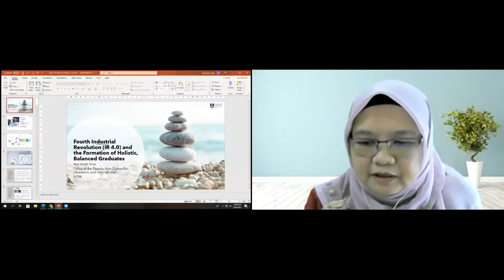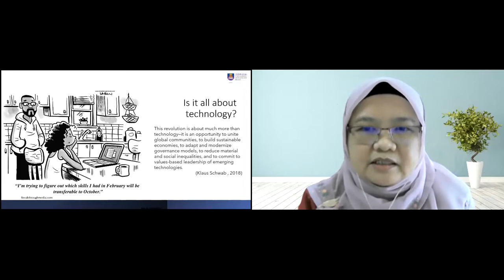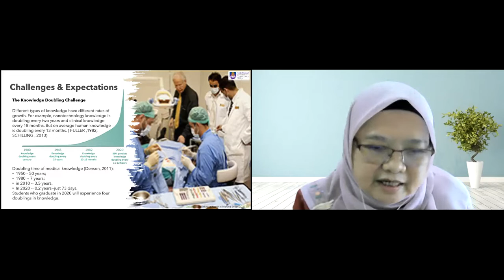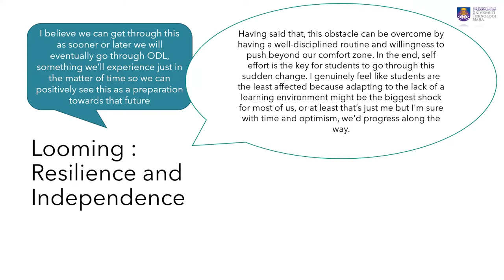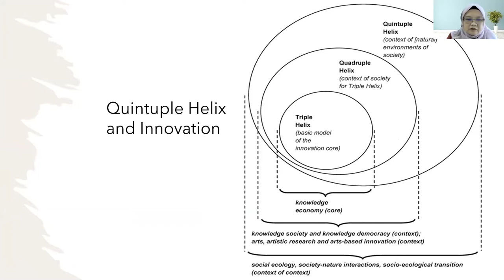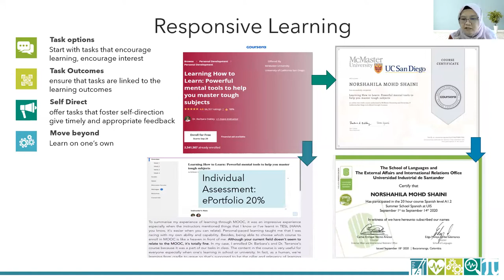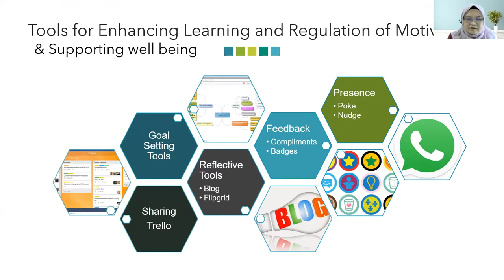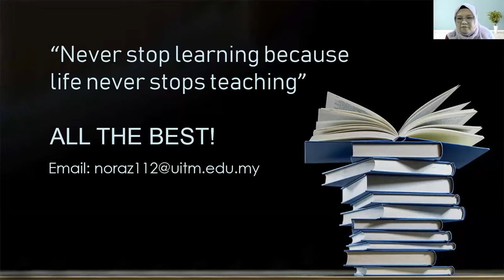Webinar on Industrial Revolution (IR) 4.0 and The Formation of Holistic, Balanced Graduates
Assalamualaikum

Dear Dear YBhg. Tan Sri / Dato' / Prof. / Dr. / Sir / Mdm. / Br. / Sr.,

The Centre for Postgraduate Studies (CPS) and Postgraduate Students' Society (PGSS) will be organizing a webinar for IIUM Community.

The details of the webinar are as follows:
Date / Day: 30 April 2021/ Friday

Your presence in this webinar is much appreciated.

Thank You, Wasalam,
Centre for Postgraduate Studies